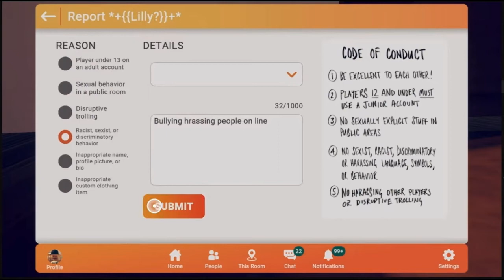Jerningham @arronowen1101 33 year old stalking and harassing a little girl on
Arron Owen
Jerningham
Shifnal
Telford
Nonce
Mark Feely
Dwight Jones
Daniel Thompson Sullivan
Extraordinary Milo
Jimmy Savile
Rec Room
Pedophile
Child Predator
Jeffrey Epstein
Prince Andrew
Pedophile Hunters